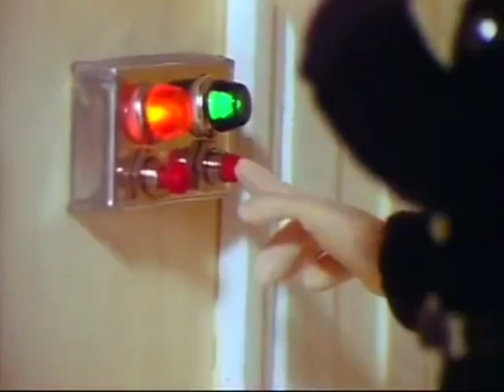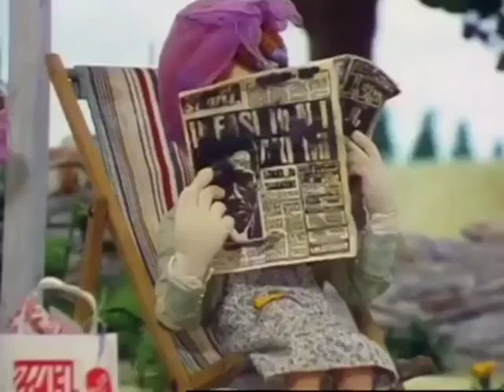"Fireman Sam", Alexey Mikhalko reel 2014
"Fireman Sam", Alexey Mikhalko reel 2013